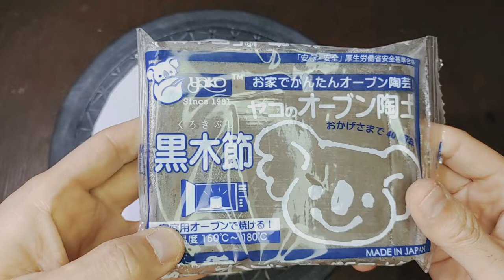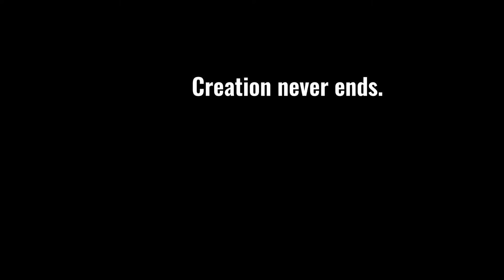KABUKI Jack o’ lantern for Halloween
I make Japanese style of Jack o’ lantern for Halloween.
Materials : oven clay, Urushi, Mothe of Pearl (eyes), deer antler (teeth)

My works

Hi!
I’m Lacquersmith LYNX.
Lacquersmith LYNX is a Kogei-artisan.
Kogei-Art is Japanese traditional art.
I studied traditional Urushi(Japanese lacquer) techniques.

I make various objects using the lacquer technique with designs inspired by the Samurai.